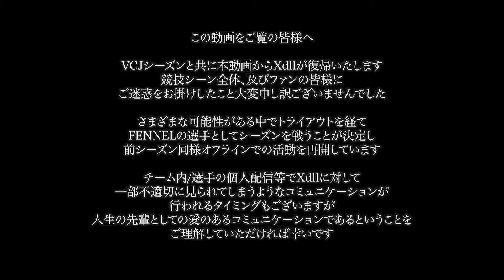【vlog#12】SyouTa&Derialy誕生日パーティー！デリスペ鍋×ケーキ×サプライズプレゼントに大はしゃぎ！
デリスペ鍋という新ジャンルを開拓するDerialyと
チームメイトからモテモテのSyouTaの誕生日会スペシャルvlog！
同じ釜の飯を囲うと思い出が増えますね
21歳のお二人さん、これからもよろしく！

00:00 Xdll復帰のお知らせ
00:10 21歳の二人
00:38 帰ってきた人
00:55 パーティーだ
01:11 何があったの？
01:29 なおきさん
01:43 ざまあねえな
01:56 炎上案件
02:04 イソギンチャク
02:27 最近のスクリム
02:32 デリスペ鍋
03:10 彼氏にするなら
03:27 GONはなし
04:10 GONはやっぱなし
04:47 SyouTaがいい
05:05 Niceないっす
05:11 SyouTaは誰？
05:48 恒例行事
06:48 最強の練習着
08:18 XdllとSyouTaの絆
08:54 応援よろしくお願いします